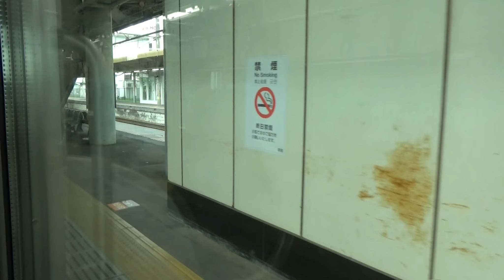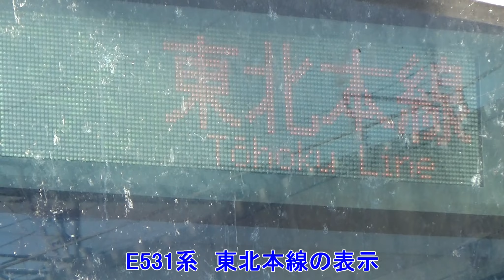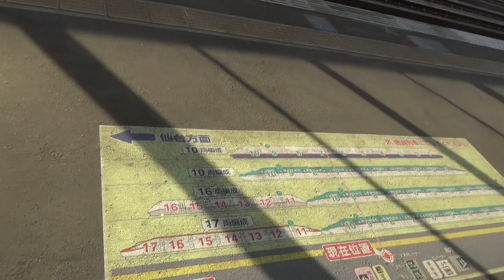Day16 北関東を横断し、白河の関を越え再び東北へ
乃木坂46 22nd シングル 帰り道は遠回りしたくなる (センター 西野七瀬)
公式YouTubeチャンネル(MV)

16日目は高崎～郡山まで移動しました。
秋田以降は連日、朝早くから動き出し夜遅くまで移動する生活をしていたので疲れがたまってました。そのため予定していた真岡を急遽変更して郡山に早く北上したため、移動距離、観光ともに少ない日となってしまいました。宇都宮では開業前のLRTを見たり、餃子「みんみん」を食べました。タイトルにもなっていますが数日ぶりに東北へ戻ってきましたが翌朝に茨城県に入ると東北旅が終わってしまうので寂しさが大きかったです。
「東北旅の思い出」
初めて予定が崩壊したのが東北初日でした。秋田地区の大雨の影響で五能線が運休だったので予定の観光地に行けず、しらかみ3種類にも乗れませんでした。しかし特例措置の秋田新幹線には乗車し、人生初の乗車券のみで新幹線に乗車できたのは思い出です。
初めてグリーン車に乗ったのも東北でした。羽越本線を走る特急いなほのグリーン車に乗車し日本海の景色がとてもきれいだったのを今でも覚えています。それ以外にも東北ならではの列車にも数々乗車してとてもハードスケジュールなエリアでしたが楽しかったです。

音楽
DOVA-SYNDROME